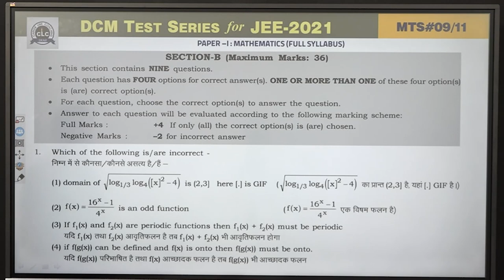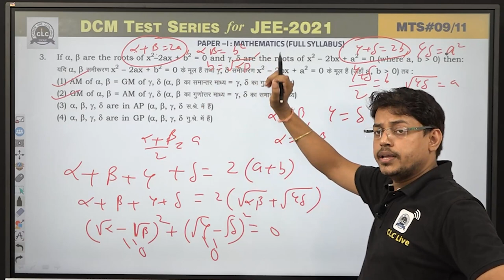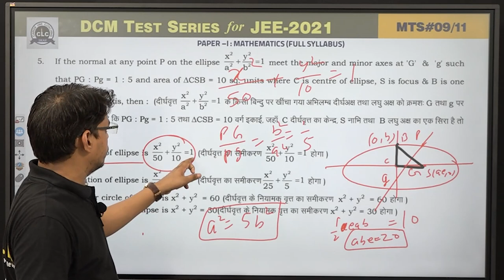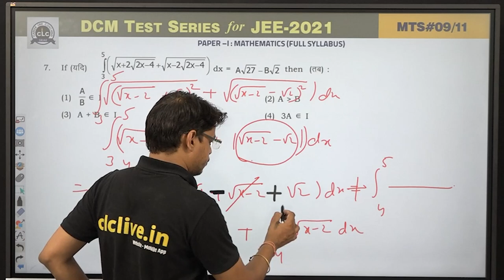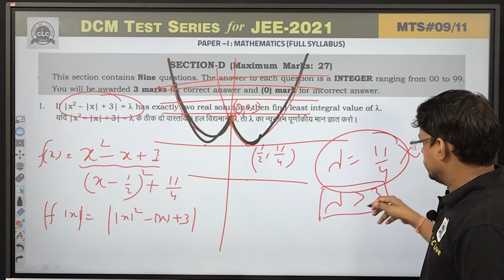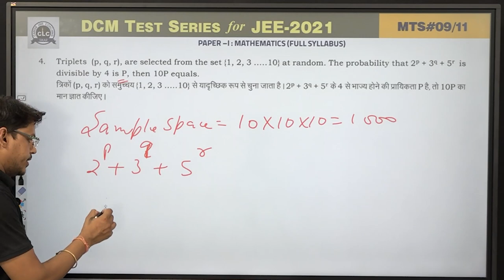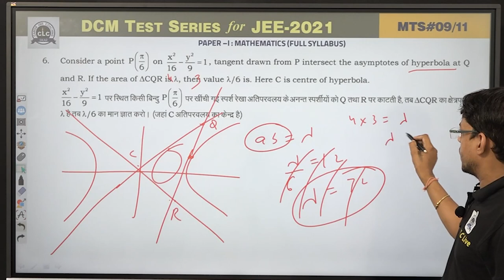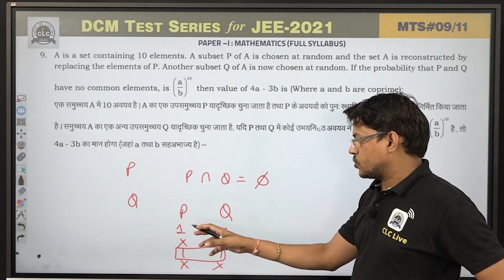MTS#09 - MATHS - I (Adv.) || DCM Test Series || JEE -2021 || CLC